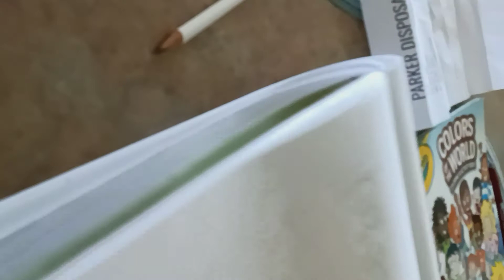mommy long legs and huggy go to the hospital because huggie feel sick pont one